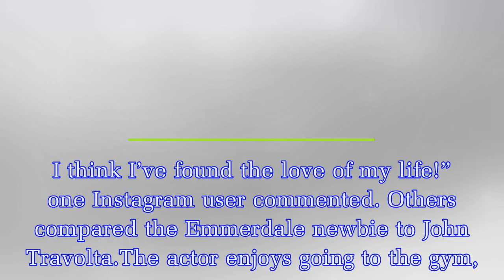Emmerdale Joe Tate actor Ned Porteous' life away from ITV soap as fans question if he has a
Emmerdale Joe Tate actor Ned Porteous' life away from ITV soap as fans question if he has a girlfriend
Ned Porteous joined the Emmerdale cast last year as Tom Waterhouse, but was soon revealed to be Joseph Tate. The star has built up a huge fanbase since joining the ITV show, with fans searching to fin